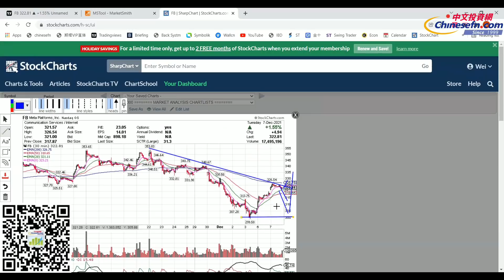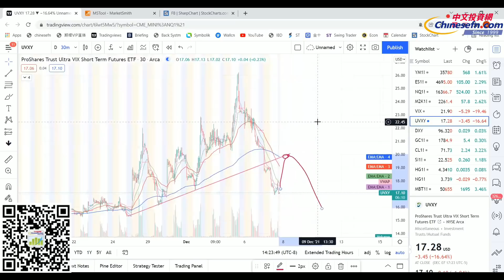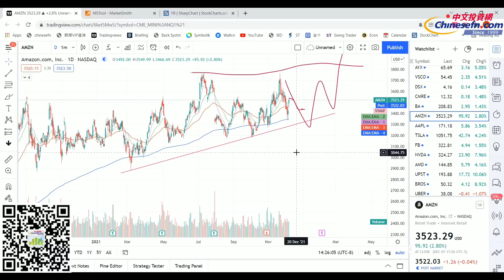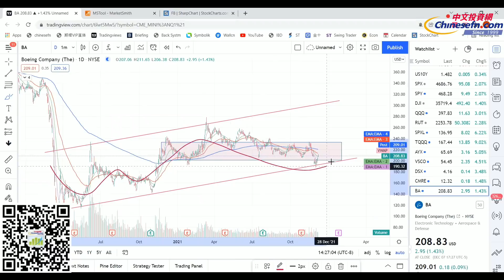震盪行情，一動不動好過亂動【布布為盈】